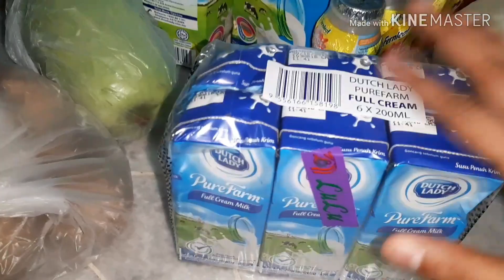Bengali Vlog # সারা মাস ধরে বাসি খাবার খাই 😜 | কি কি বাজার করলাম ! | Bangladeshi Woman Vlogger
Assalamualaikum,
I am Bangladeshi and this is bengali youtube channel.

About This Vedio - কি কি বাজার করলাম তাই শেয়ার করলাম আপনাদের সাথে।